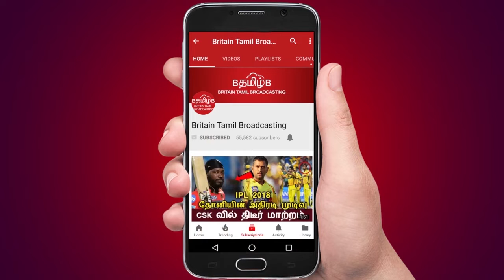பாதிக்கப்பட்ட பெண்களுக்கு நீதி கேட்டு போராட்டத்தில் குதிக்கும் ஸ்ரீரெட்டி